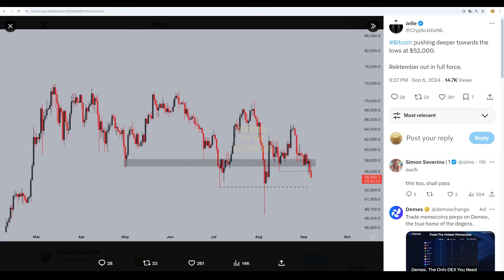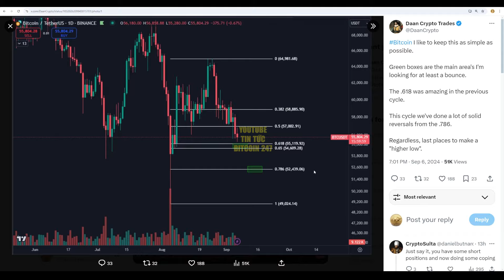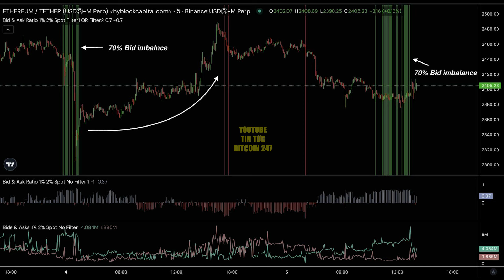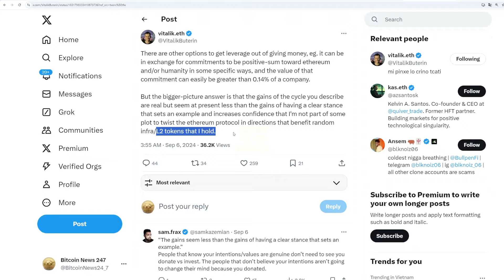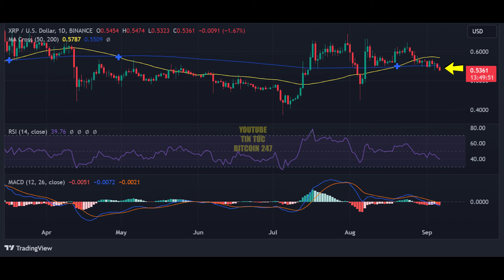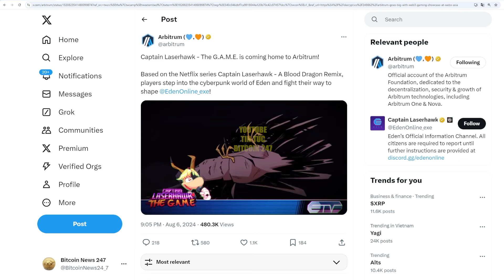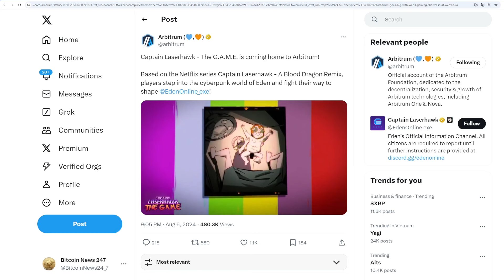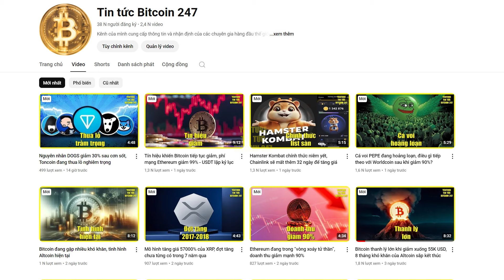Nguyên nhân khiến Bitcoin tiếp tục giảm, các Altcoin sẽ như thế nào?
➥ Tin tức Bitcoin hôm nay ngày 7/9: Bitcoin đã giảm xuống 54K USD. Giá đang giao dịch cao hơn 10% so với mức thấp nhất trong tám tháng là 49.500 đô la, đạt được vào ngày 5 tháng 8. Các nhà giao dịch lo ngại mức thấp mới dưới 52.000 đô la có thể xảy ra, trước khi thị trường có thể phục hồi.